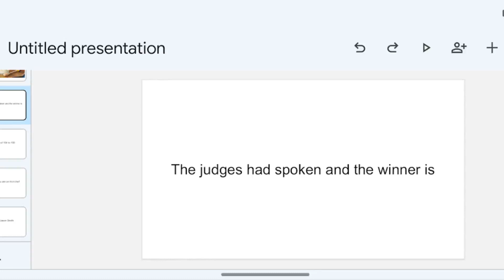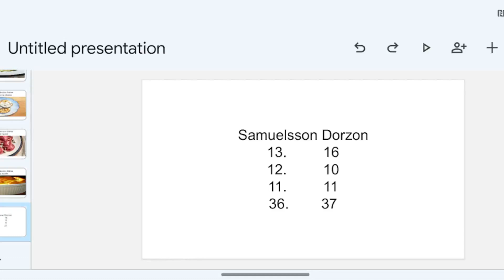Samuelsson vs Dorzon results